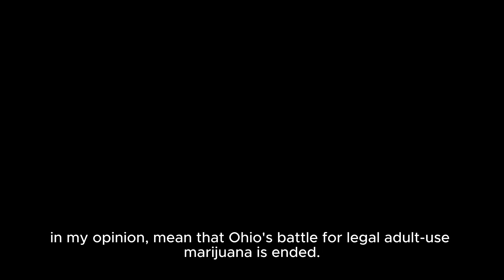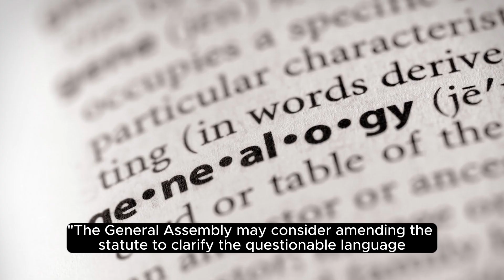Issue 2 was adopted by Ohio voters, but legal mari